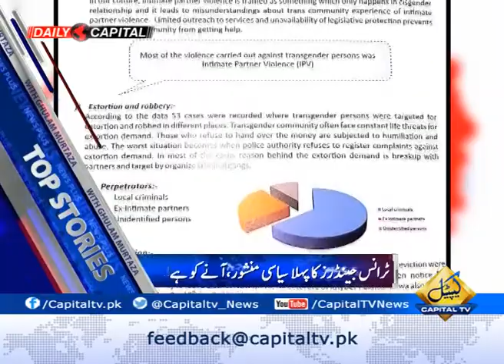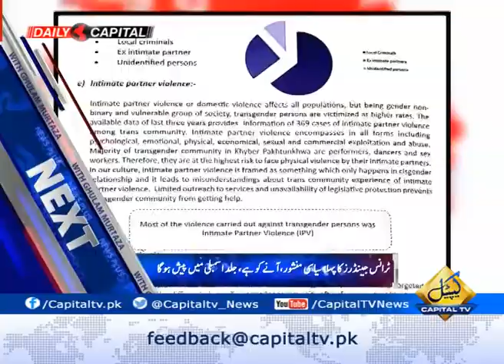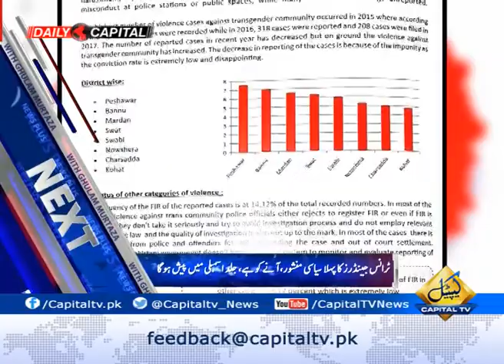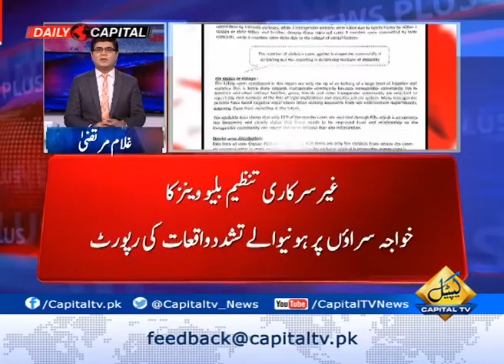What Should be Base for Formation of New Provinces ?- News Plus 23 May 2018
News Plus 23 May 2018

What Should be Base for Formation of New Provinces ?